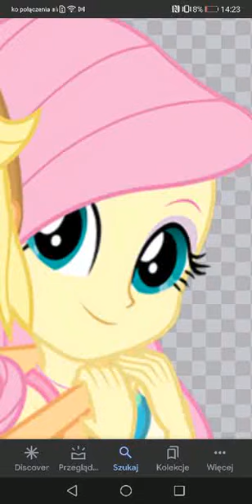Instrumental. Only Vocals. & Music & Vocals!